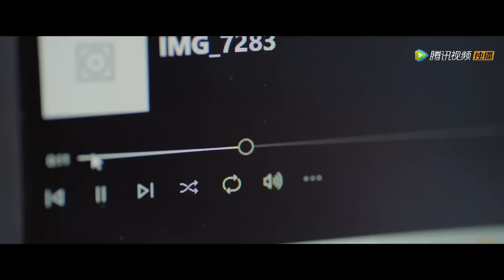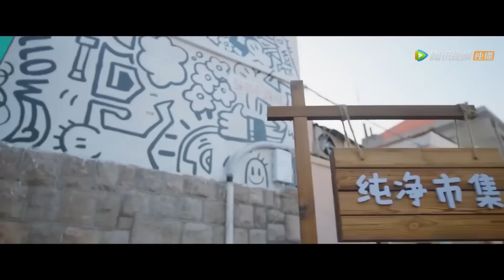小三不再插足丈夫的婚姻，妻子卻失望透頂要離婚，丈夫瞬間一無所有悔恨痛哭！【恋爱的夏天 Discovery of Romance】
👠 剧名Drama Name:《恋爱的夏天 Discovery of Romance》